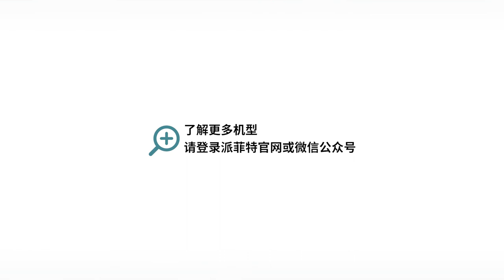PFT full automatic pen carton box packing machine